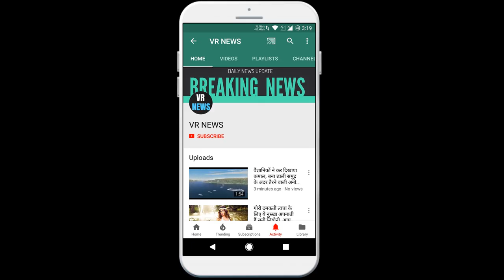जब ऐश्वर्या के खिलाफ हो गए थे ये बॉलीवुड स्टार्स. करीना ने तो कह दी थी ऐसी बात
Subscripbe to VR NEWS for daily news and updates. When these Bollywood stars turned against Aishwarya Kareena had said that such stories, stories, old videos and pictures related to Bollywood stars are becoming very viral on social media these days. Recently, an anecdote related to Aishwarya has surfaced. When some Bollywood stars turned against him and some even made fun of him. Aishwarya is not only famous for her beauty, but she is also known for her intelligence. But once he was targeted by many Bollywood stars. In gestures, Kareena Kapoor had said such a thing about Aishwarya which she was surprised to hear. This story is about the film Heroine. Aishwarya was working in the film Heroine. But he left the film after talking about pregnancy and got this film to Kareena. When the first look of this film was released, Kareena was asked how different Aishwarya would have been if she was in the lead role in the film. He then replied that Ash is a wonderful actress and an icon of our country. It is not right to compare us, because we are from two different generations. Sonam Kapoor had once told Aishwarya to aunt. Fans were also very angry with this thing. After this, Sonam Kapoor had clarified that she did this in view of the generation gap. Sonam said that Aishwarya has done films with my father, then I will call her an aunt. Ash was very angry on this matter.

VR NEWS !!